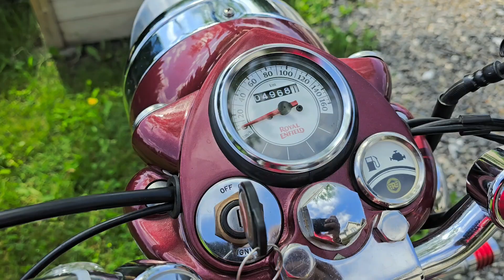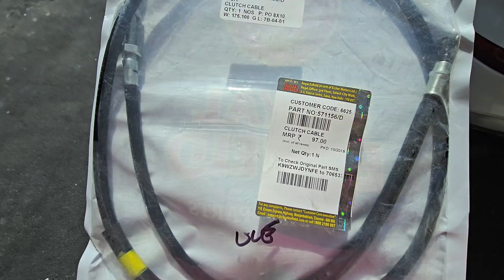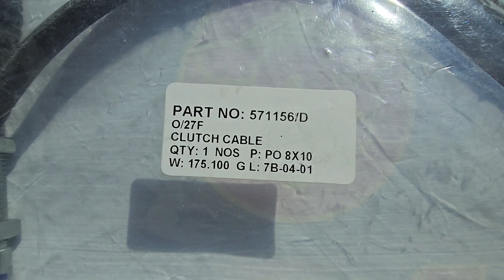Motorcycle Clutch Cable Replacement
Today i am replacing clutch cable on my Royal Enfield Classic Chrome. You can use this method on almost all of the Royal Enfields.